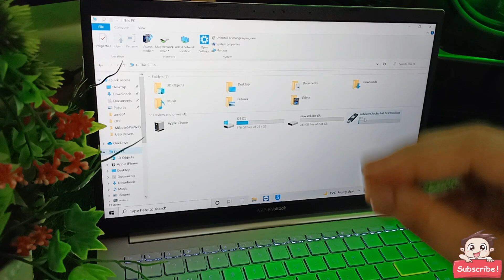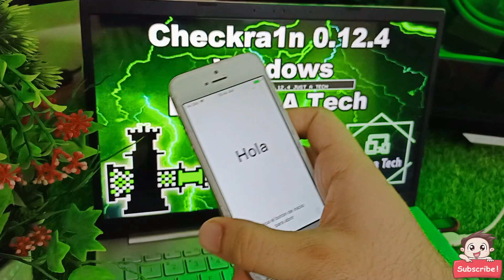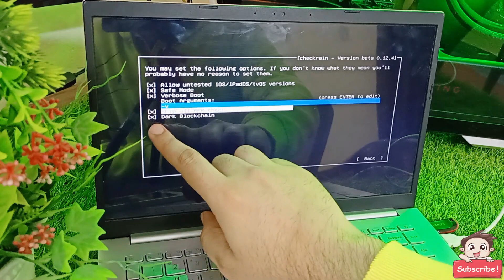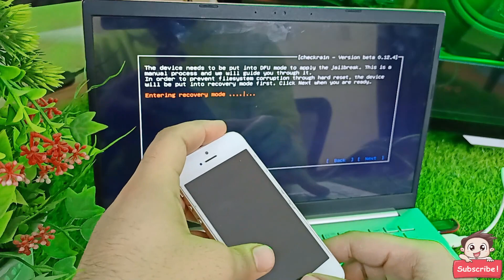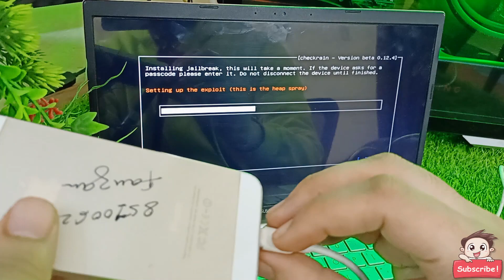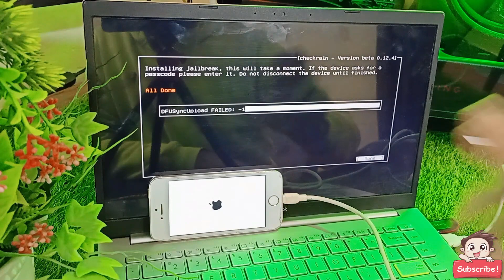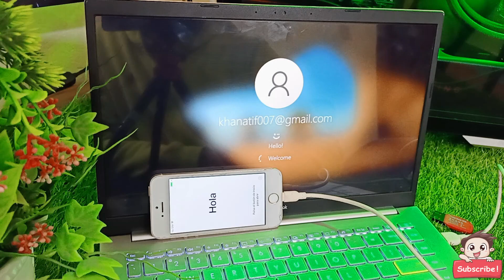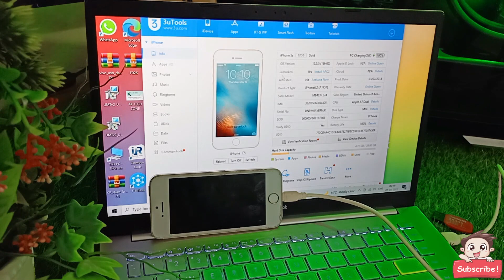How To Jailbreak Iphone 5s - This Trick Work 100% | Iphone Jailbreak Now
jailbreak iphone 5s easly